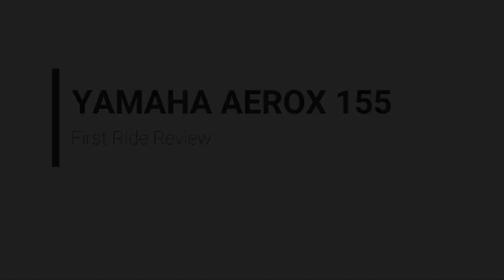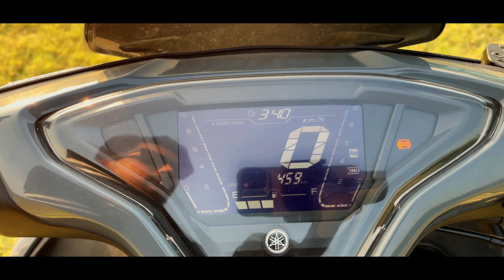YAMAHA Aerox 155 First Ride Review | Honest Review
Gear I Use:
Gorilla pod